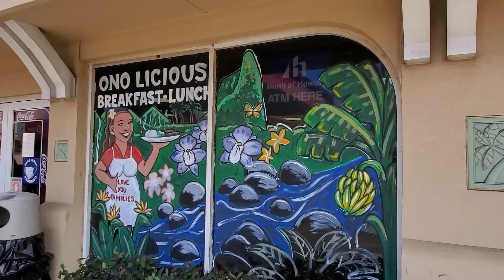COMO É MORAR NO HAVAÍ? SERÁ QUE VALE A PENA?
Aloha turma, sempre me perguntam com é morar no Havaí. Resolvi então falar um pouco a respeito.

Já veio ou morou no Havaí? Curtiu? Pretende vir?

Tem alguma dúvida ou curiosidade? Deixe sua menssagem nos comentários.

Se curtiu, deixe o seu LIKE, assine o canal, compartilhe e clique também no sininho para ficar sabendo assim que sair um vídeo novo. Obrigado! 🤙

Perguntas, dicas, críticas ou sugestões para os próximos vídeos, deixe aqui nos comentários fazendo o favor.
Aloha 🤙